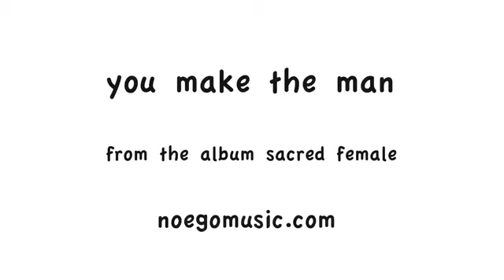You make the man | noego